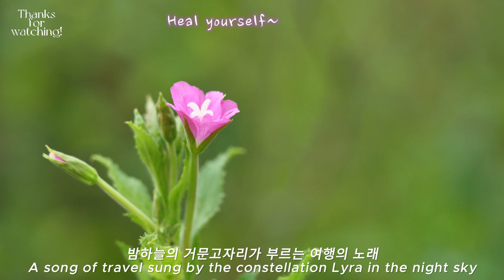[자연음악11]Natural healing music/오르페우스의 여명1/불면증 우울증 치유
***풀과 나무와 꽃들이 부르는 노래를 들어보셨습니까? (1998.1.6일자 중앙일보 기사에서 발췌)

'자연음악' 의 탄생은 가제오 메그르가 15세 때 자연을 사랑하는 소모임에 참석했다가 평소 자신이 들어온 식물의 소리를 음악으로 표현하면서 비롯됐다.
식물과 자연현상이 내는 파동을 사람이 듣고 부를 수 있도록 멜로디화한 것.

자연음악이 가지고 있는 심신의 '치유력' 때문에 일본에서 뜨거운 바람이 일었다.우울증 등 정신병에서 부터 알레르기. 아토피 등 면역 질환, 신장병. 간장병등 만성질환, 암. 결석까지 호전됐다는 보고가 쏟아져 자연 음악 예찬론자들을 당황하게 만들 정도다.
이에 대한 책이 `자연 음악`이라는 책으로 번역되어 출판되었다.

Have you heard the song sung by the grass, trees, and flowers? (Excerpt from JoongAng Ilbo article dated January 6, 1998)

The birth of 'nature music' began when Gazeo Megr attended a small group that loved nature when he was 15 years old, and heard the music he had always heard.
It originated from expressing the sounds of plants through music.
The waves produced by plants and natural phenomena are transformed into melodies so that people can hear and sing them.

Natural music's 'healing power' for the mind and body has created a sensation in Japan.
From mental illness such as depression to allergies. Immune diseases such as atopy, kidney disease. Chronic diseases such as liver disease, cancer. Even absenteeism has improved
Reports are pouring in to the point that natural music admirers are embarrassed.
A book about this was translated and published as ‘Natural Music’.